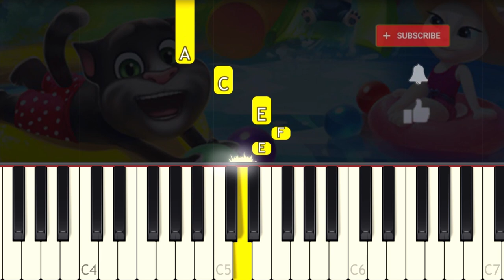Talking TOM BUBBLE SHOOTER - Theme Song - VERY EASY Piano tutorial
Learn how to play Talking TOM HERO DASH Jungle song on piano with this Synthesia very easy 1 Finger piano tutorial! Enjoy! :)